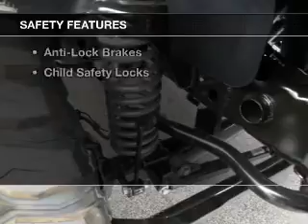2015 Jeep Wrangler Unlimited - Oak Lawn IL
Mancari's of Oak Lawn

Mancari's Chrysler Jeep Dodge Ram is your premier auto dealer in Oak Lawn Illinois

Year: 2015
Make: Jeep
Model: Wrangler Unlimited
Trim: Sport
Engine: 3.6 liter 6 cylinder 24 valve
Transmission: 5-Speed Automatic w/ Hill Descent Control
Color: Black Clearcoat
Mileage: 1

Address:
4630 West 95th St.